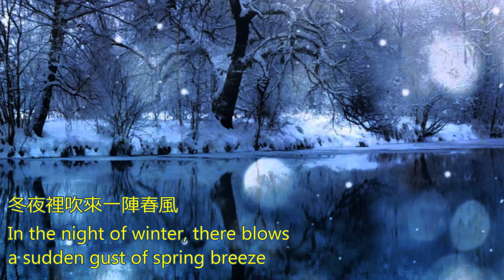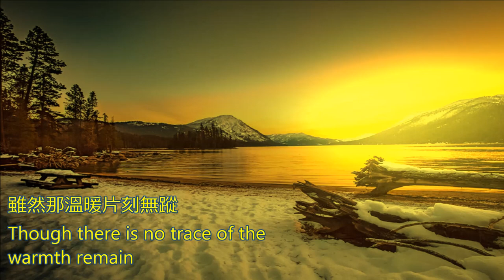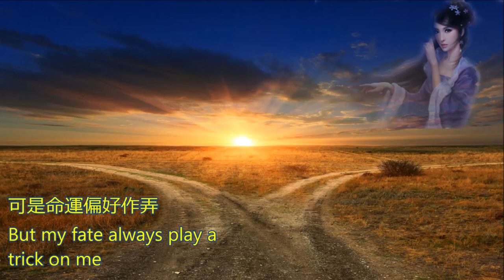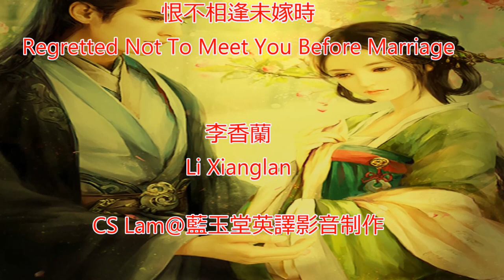恨不相逢未嫁時 (李香蘭) Regretted Not To Meet You Before Marriage (Li Xianglan)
李香蘭凄美的歌声,百聽不厭